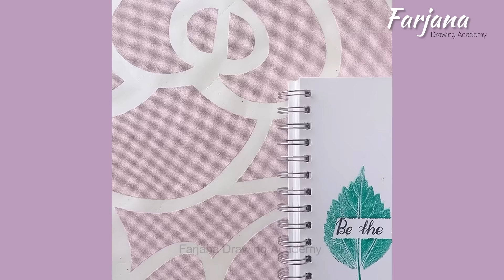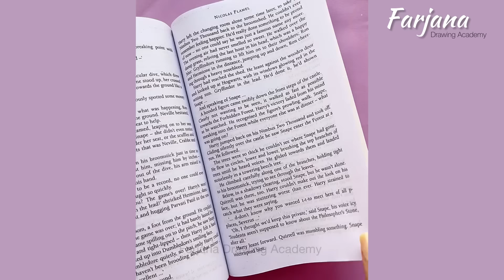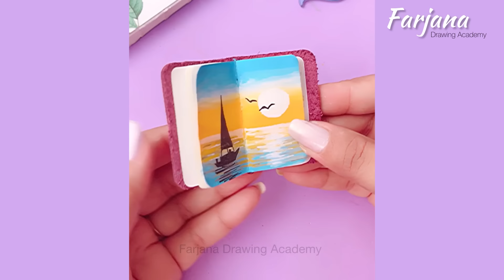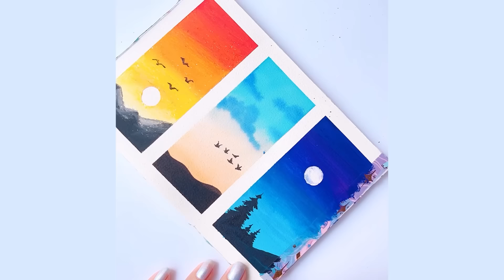14 Easy Painting & Drawing Tips and Hacks That Work Extremely Well